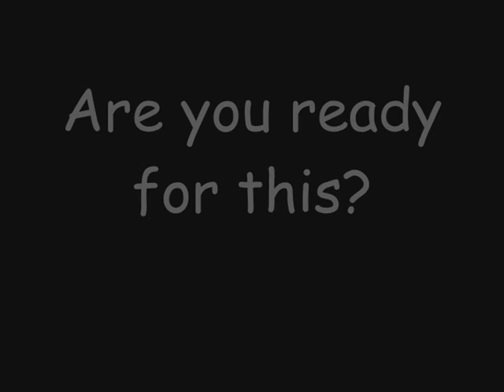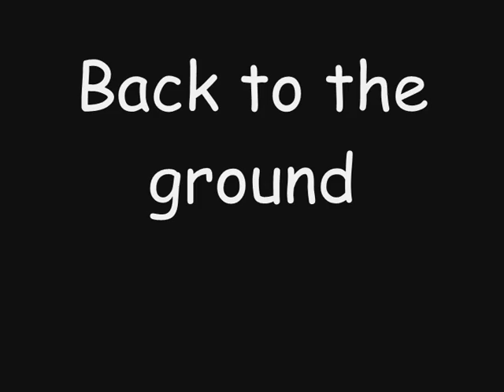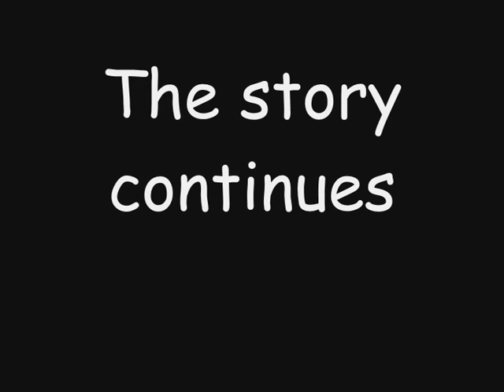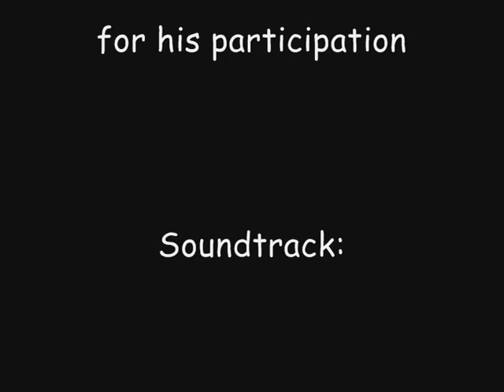Shaka 2nd session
2nd frag movie by Shaka